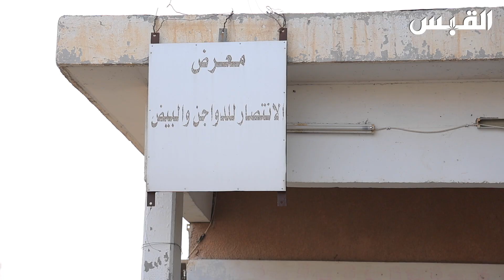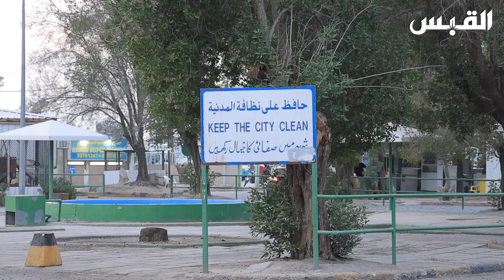جنان في أمغرة.. ودعوة لإحياء المدن العمالية القديمة